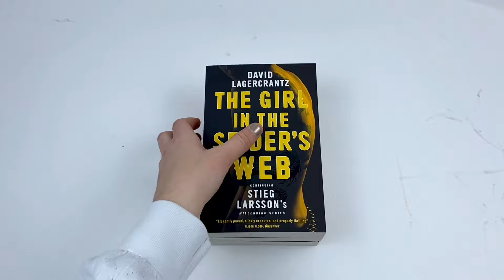Stieg Larssons Millennium Series 3 Books Collection Box Set (4-6) David Lagercrantz - Book Unboxing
Stieg Larssons Millennium Series 3 Books Collection Box Set (4-6) David Lagercrantz

Titles in this Set:
The Girl in the Spider's Web
The Girl Who Takes an Eye for an Eye
The Girl Who Lived Twice

Lisbeth Salander and Mikael Blomkvist have not been in touch for some time. Then Blomkvist is contacted by renowned Swedish scientist Professor Balder. Warned that his life is in danger, but more concerned for his son's well-being, Balder wants Millennium to publish his story - and it is a terrifying one. More interesting to Blomkvist than Balder's world-leading advances in Artificial Intelligence, is his connection with a certain female superhacker.

Sentenced to two months in Flodberga women's prison for saving a young boy's life by any means necessary, Salander refuses to say anything in her own defence. She has more important things on her mind. Mikael Blomkvist makes the long trip to visit every week - and receives a lead to follow for his pains. For him, it looks to be an important expose for Millennium. For her, it could unlock the facts of her childhood. Even from a corrupt prison system run largely by the inmates, Salander will stand up for what she believes in, whatever the cost.

As Salander follows the scorched trail of her twin sister to Moscow, Blomkvist fears for her safety. He should, perhaps, be more concerned for himself. The murder of a homeless man on the streets of Stockholm has drawn him into a conspiracy that scales the heights of Everest and plunges to the depths of Russia's criminal underworld. And now Lisbeth will face her nemesis. For the girl with the dragon tattoo, the personal is always political - and ultimately deadly.